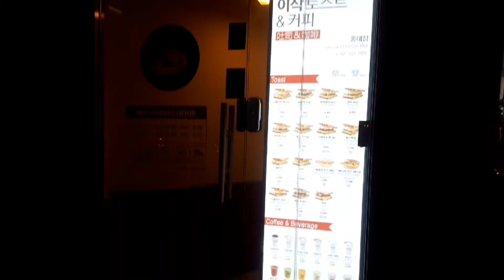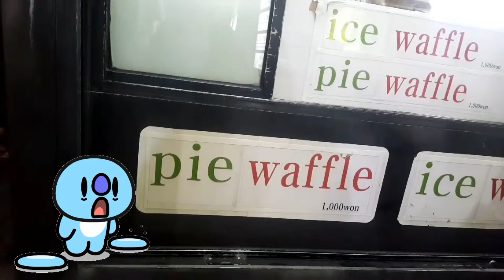Let's try 5 Amazing cheap foods in Korea | Mukbang under 5000 won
Hi everybody,

This time we chose to introduce to you what you can eat for 5$ or less in Korea.